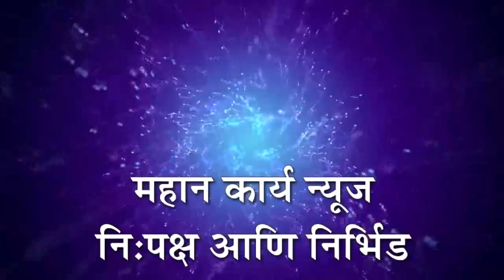कुरुंदवाड शहरात शिवजयंती उत्साहात साजरी